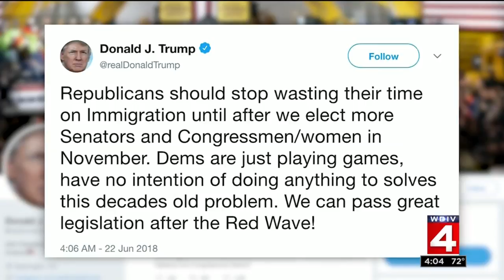Local 4 News at 4 -- June 22, 2018